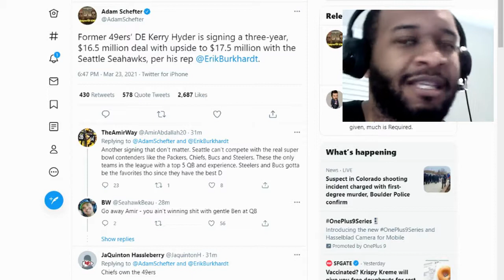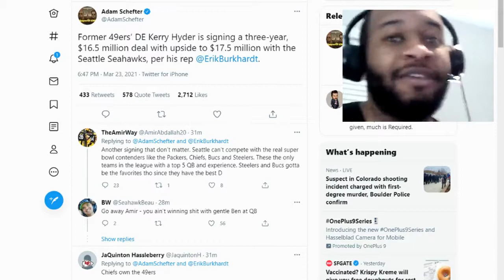Seahawks sign DE Kerry Hyder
Seahawks sign DE Kerry Hyder to a 3 year deal